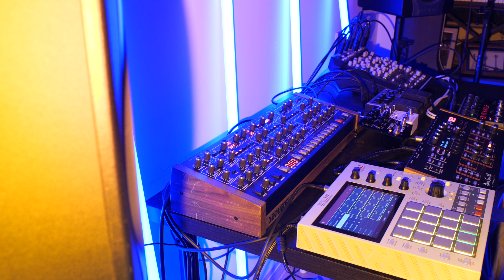MPC One, Prophet 6 and Prophet 12 Session 1 (Ambient Techno)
Effects pedals used on Prophet 6 and Prophet 12: Eventide Space reverb, Boss RE-20 delay, Red Panda Particle Granular delay, Ottobit Jr. Bitcrusher.